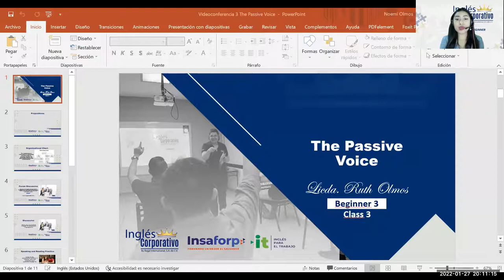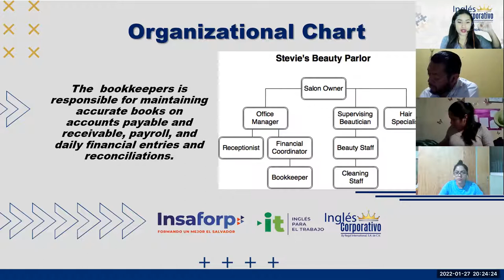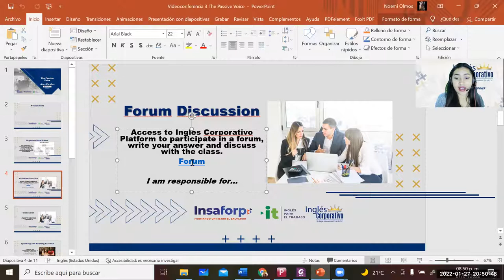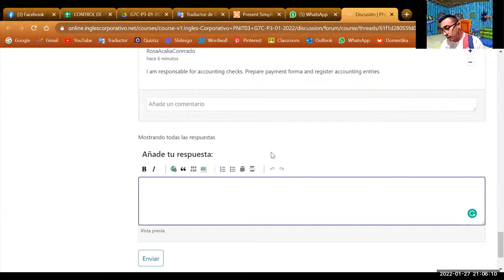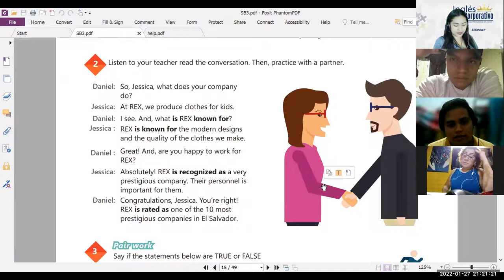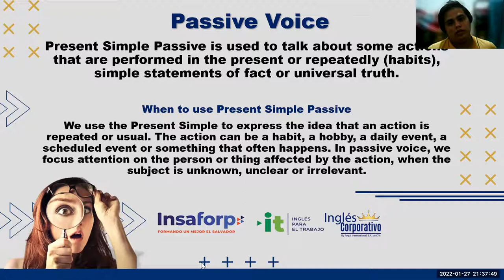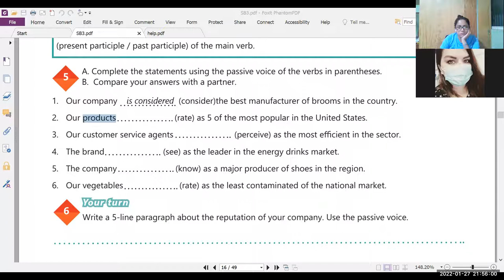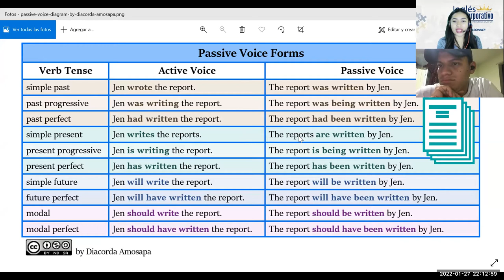Ingles Corporativo-Videoconferencia #3 Principiante 3 Passive Voice